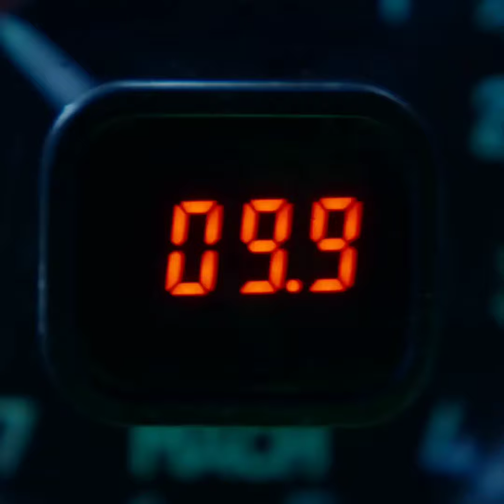tomcruise| sia unstoppable | top gun